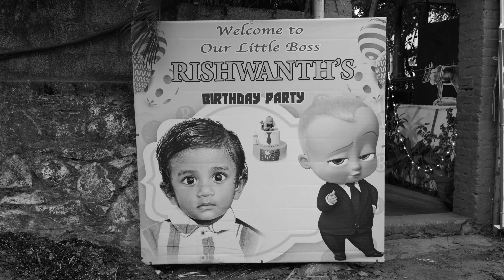Retirement & Birthday 4k montage video